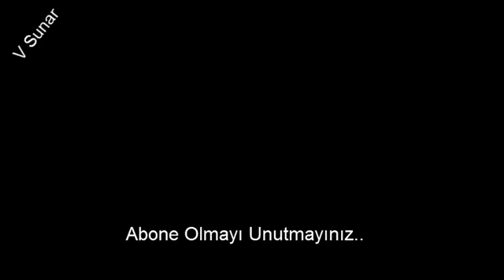FİLİM İZLE_ Derelict Land_türkçe seslendirme.